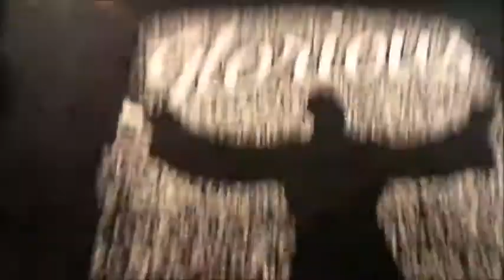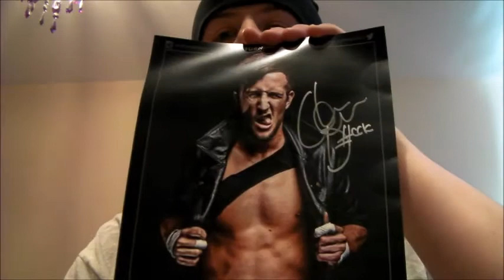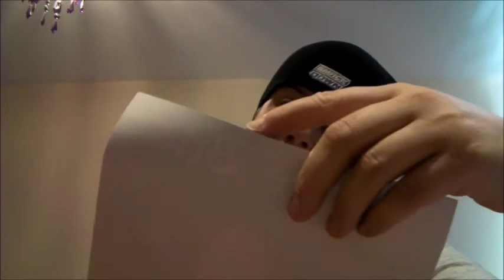Slobberknocker Box Unboxing September 2016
and get wrestling goodies every month!